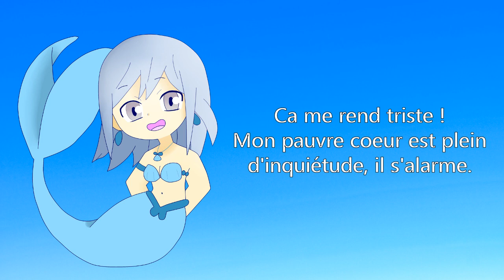Ever Blue - Pichi Pichi Pitch (French Cover) [HBD DIA モンド]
Anime : Pichi Pichi Pitch
Lyrics : Original lyrics in french
Vocal / Art / Video / Mix : Kila (here)

Fr : Joyeux anniversaire à notre déesse bleue !
Je suis désolée pour toutes les fausses notes, ça fait des semaines que je ne peux rien enregistrer à cause de mon allergie au pollen. On va dire que c'est le moins pire que je pouvais faire. J'espère que tu aimes la chanson, je trouve qu'elle change complétement en version piano (je crois que je n'ai plus besoin de dire mon amour pour les versions piano xD), d'ailleurs merci à SaphiraLynx d'avoir accepté que j'utilise son cover comme instrumental.
Profite bien de ta journée, tu es une personne adorable !

Eng : Happy birthday to our blue goddess!
I'm sorry for all the wrong notes, I've been unable to record anything for weeks because of my pollen allergy. We will say that it is the least worst that I could do. I hope you like the song, I think it changes completely to the piano version (I think I no longer need to say my love for the piano versions xD), moreover thanks to SaphiraLynx for accepting that I use his cover as an instrumental.

Micro : Bird UM1
Video : VSDC Video Editor
Art : Paint
Mix : Audacity & GarageBand